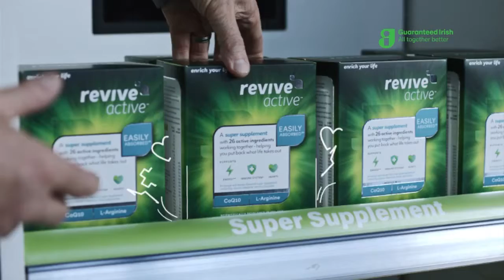TG4 TV Advertisements - Sharon from Cork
Meet Sharon from Cork.  Sharon is working full time as a schoolteacher and is busy mum to two boys.  She has taken Revive Active every day for the last three years and wouldn’t be without it.